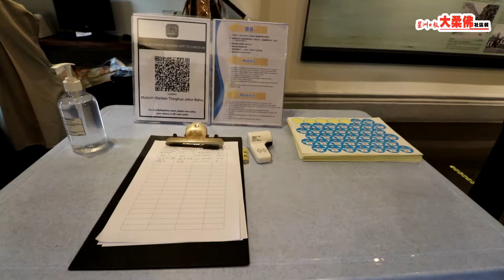新山华族文物馆重开‧儿童长者禁入料访客跌60%